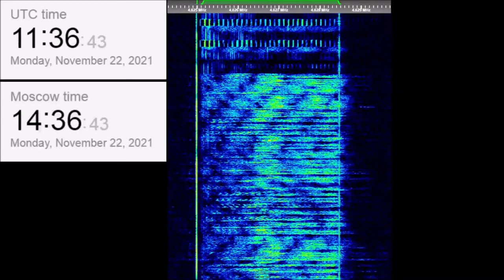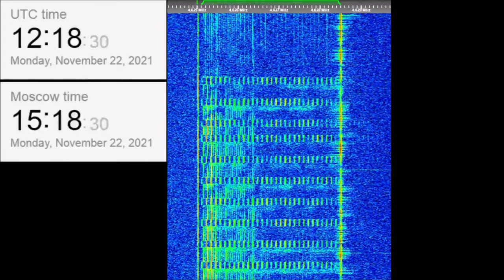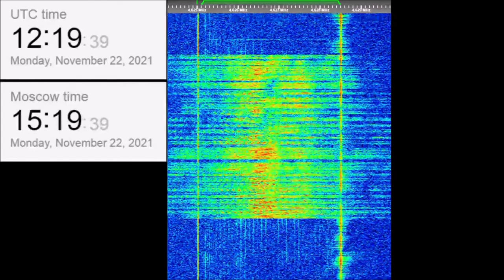The Buzzer/UVB-76(4625Khz) November 22, 2021 Voice messages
00:00 1052z
01:38 1103z
03:33 1135z
05:29 1154z
07:04 Talking in background
07:37 1156z
09:26 1218z